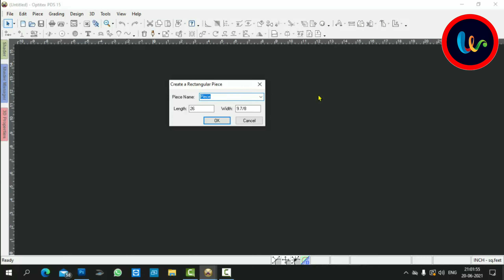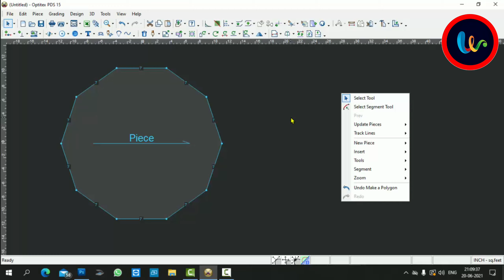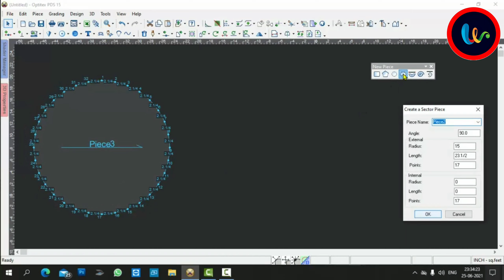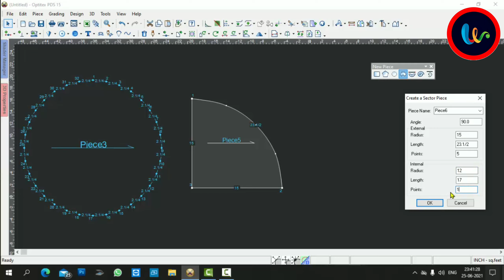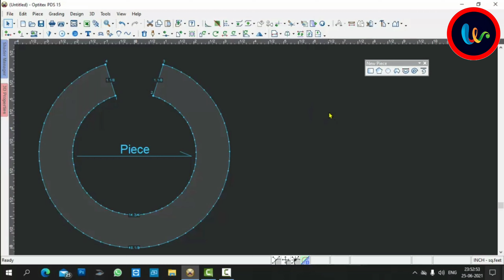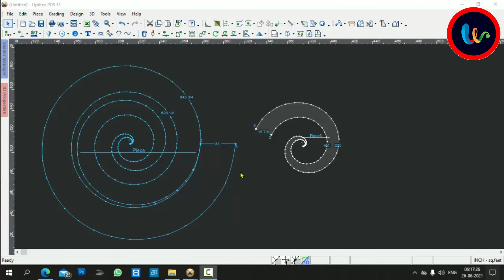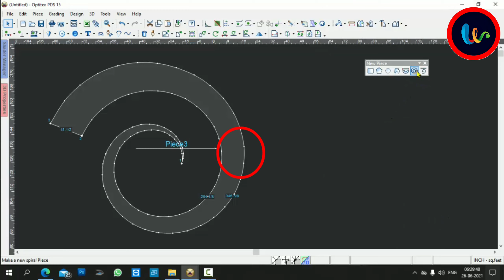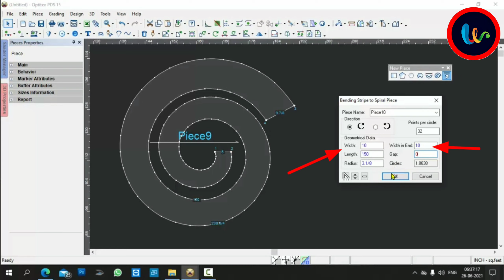Optitex न्यु पीस लेने के कई अलग अलग तरीके 🛠️ ✂️ Different Ways To Take New Pieces Optitex 📺